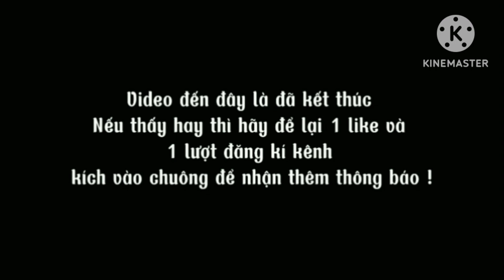Ẩm thực dân dã thử thách làm món thịt xiên qe team TÍ KIỆT VLOG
✓  Mong được những đóngđóng của quý vị để lại dưới phần bình luận để em khắc phụ